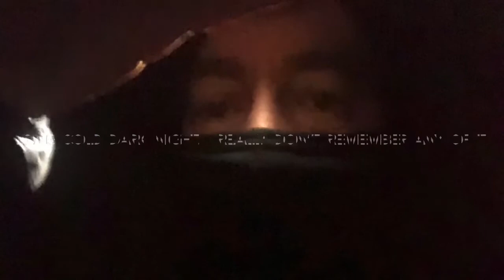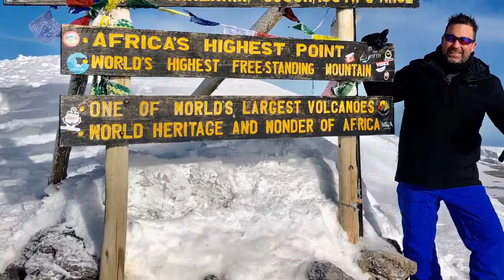Summit night. The final push to Uhuru peak. GoPro footage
11 PM departure from Kosovo camp. What a night. Ken with his bad knee and me with my flu left an hour early. We were some of the very last to arrive but WE MADE IT.  I’m so glad I have this video because my memory  of the night is very very limited. The whole thing seems like a dream that I can scarcely remember. Thanks so much to climb Kili and Herment and Godlizen ‘ without whom, I’m not sure we would have made it up and certainly not down.